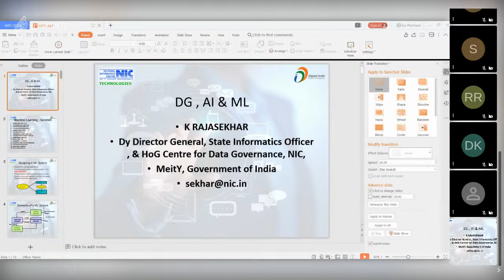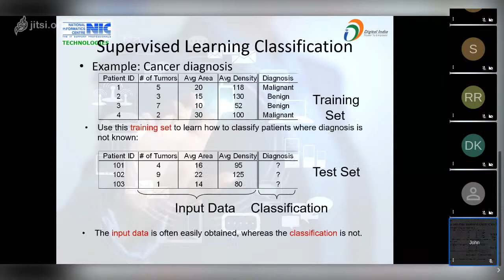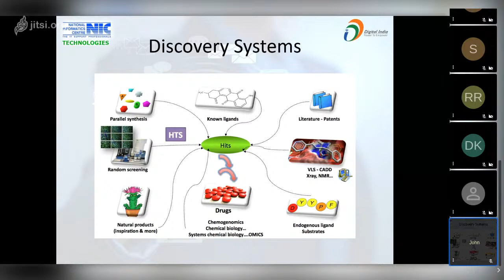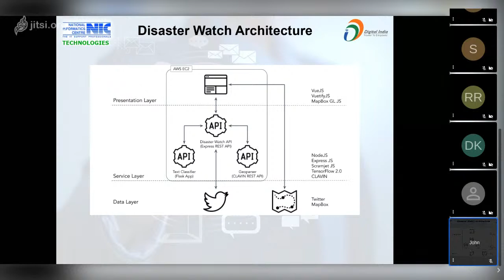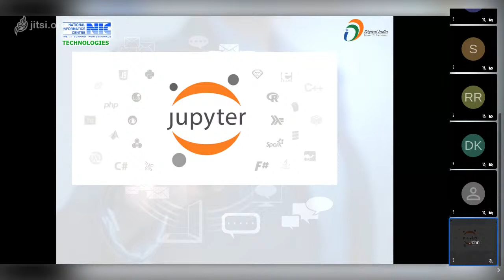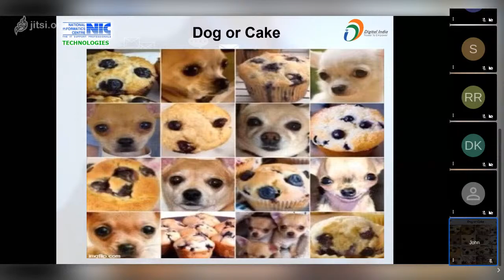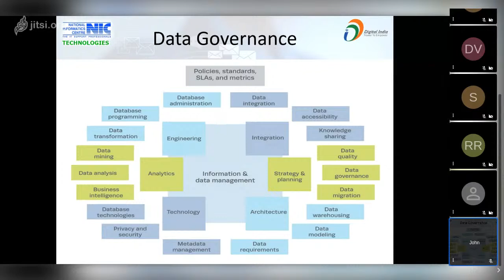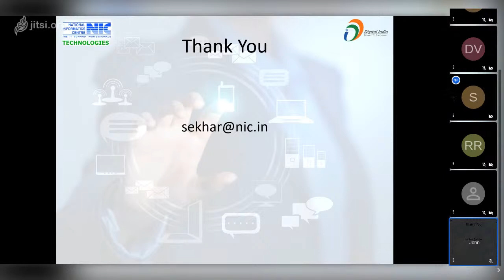MGIT FDP CSE 2020: Day - 3 Role of AI in ML by Dr. K Rajasekar Director General, NIC, Hyderabad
International Webinar/One Week OnlineFDP on
Role of Machine Learning & Data Sciences in AI